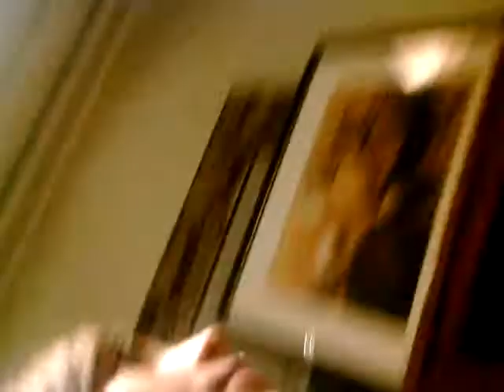Me and Danielle at the mall(: